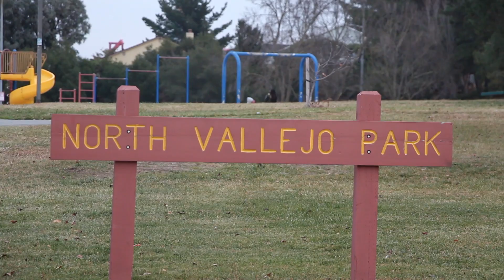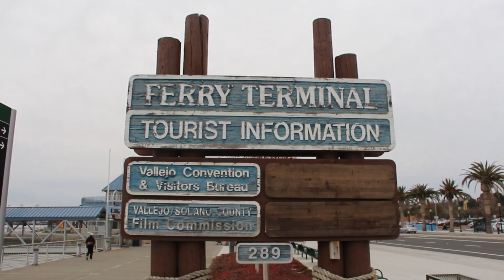CREATE YOUR LIFE! SEASON #4 TRAILER VALLEJO EDITION - KEVIN Y. BROWN MOTIVATIONAL SPEAKER/AUTHOR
Life is too short to waste time pondering over what to do next.  Today, is the day to CREATE YOUR LIFE and begin living!

Kevin Y. Brown, international speaker and author, residing in New York City by way of Vallejo, CA takes you on his journey while in the his hometown Vallejo.  As he travels you'll be inspired by his tenacity, transparency and enthusiasm.

Connect with Kevin Y. Brown

e-BOOK
AMAZON (e-BOOK)

kevin brown motivational speaker
Kevin Brown speaker
Kevin Y. Brown
Kevbrown1
kevbrown
Foster Care
Foster Kid
CREATE YOUR LIFE
Motivation
Motivational Speaker
Motivational Speakers
Foster Care
Foster Children
Foster
Foster Parent
Child Protective Services
Foster Parent Training
Keynote Speaker
Inspirational Speaker